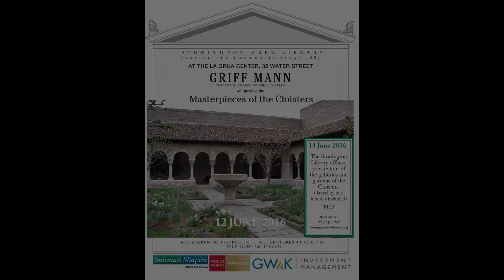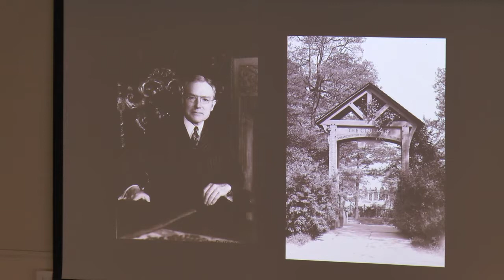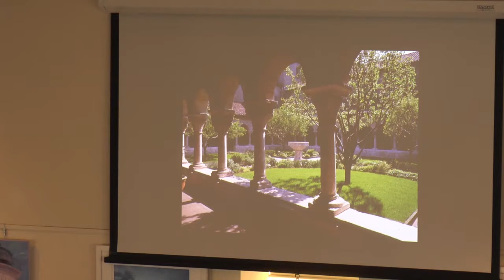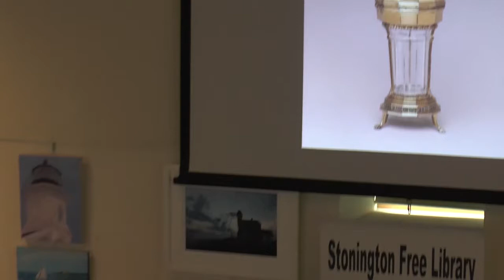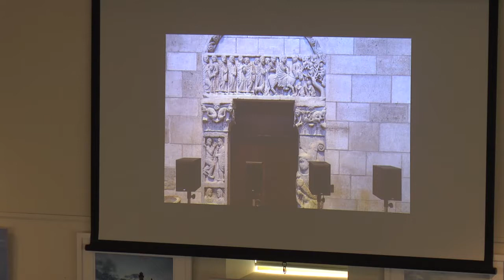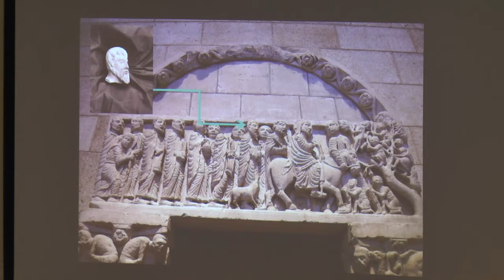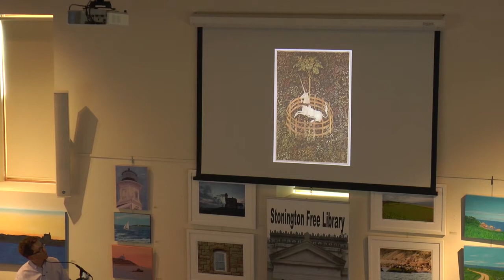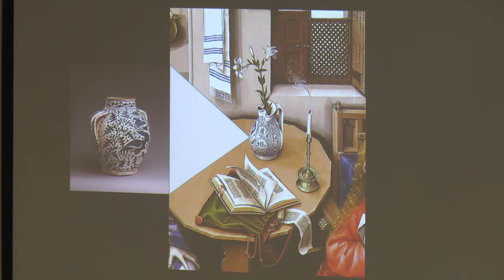Masterpieces of the Cloisters - Griff Mann - SFL- Sunday Evening Lecture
Griff Mann, Curator in Charge of the Cloisters, speaks about the Cloisters the branch of the Metropolitan Museum of Art devoted to the art and architecture of medieval Europe.